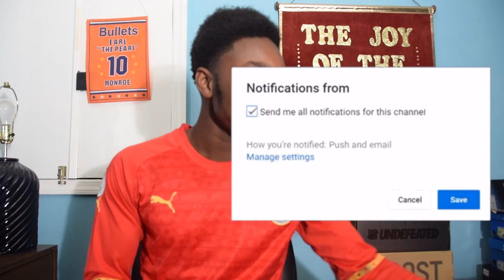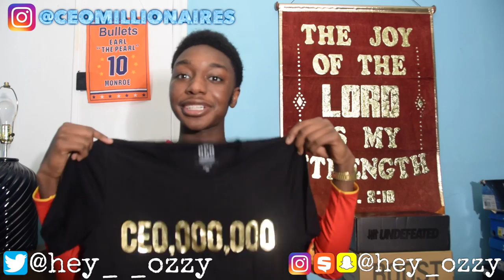CEOMILLIONAIRES.COM T-Shirt Review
Use my hashtag PowerofFinesse on Instagram and Twitter pictures of your freshest outfits for the chance of getting a SHOUT-OUT and letting people check out your style!